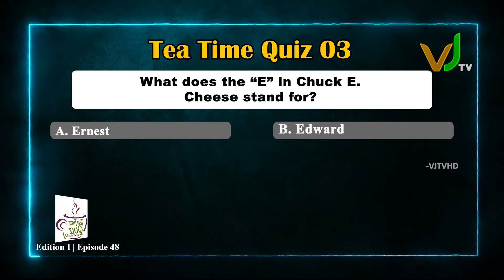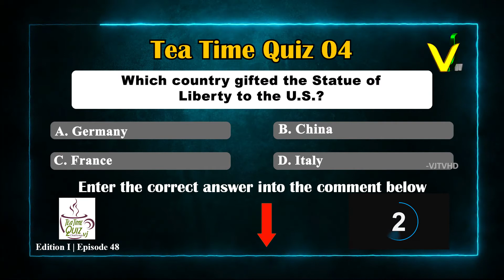Tea Time Quiz Challenge Edition 1 Episode 48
Comment the Correct Answer
Challenge with me on tomorrow with Tea Time Quiz Challenge Vj
Edition 1 Episode 49